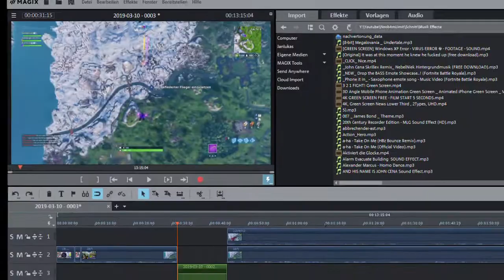Fortnite - Just a Prank Bro !? | NoobsamLimit | [Deutsch] [German] [HD]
Willkommen zu einem neuen Video und wie immer in Deutsch und HD.